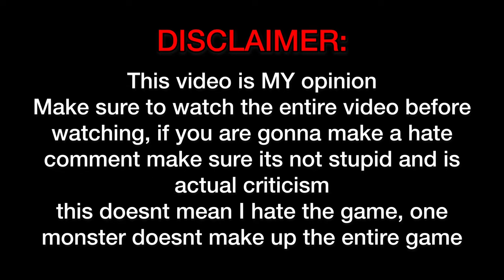The WORST Monster in Book 2 Chapter 3 [The Mimic] Roblox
In this video I am discussing the most useless, annoying, stupid monster in book 2 chapter 3 maybe the entire book 2 even book on- wait nevermind thats mihari

The Mimic,book2,statues,monsters,scary,roblox,book2chapter3,horror,rant